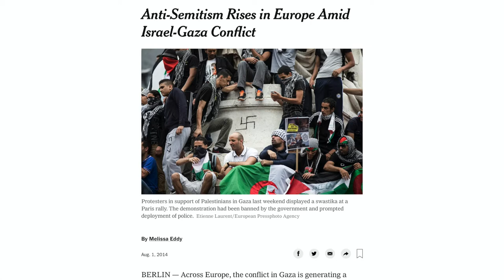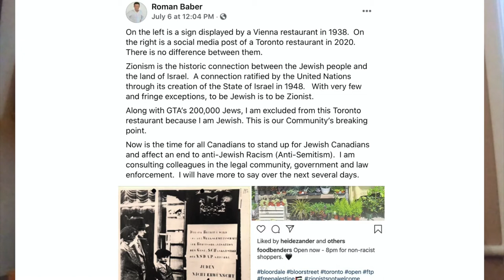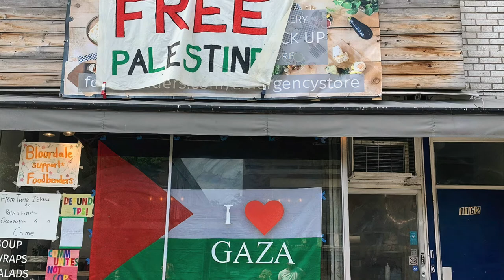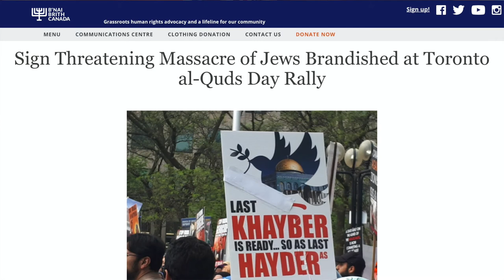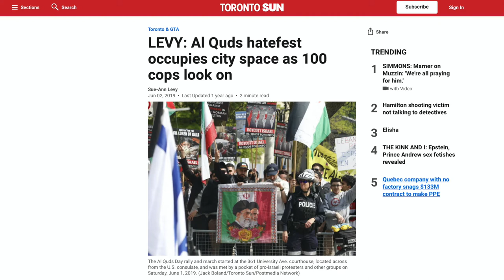EP 12: MPP Roman Baber on the rise in anti semitism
Canada and most of the western world saw a disturbing rise in anti semitic behaviour in the month of July. It was mostly fuelled by anti Israel sentiments. Zionism has also been a discussed and debated word & topic lately. I had the privilege to discuss these issues with MPP Roman Baber. Roman is a proud Jewish Canadian who previously lived in Israel and the Soviet Union. Now he is the PC MPP for York Centre.

To learn more about Roman Baber, see the link to his website;